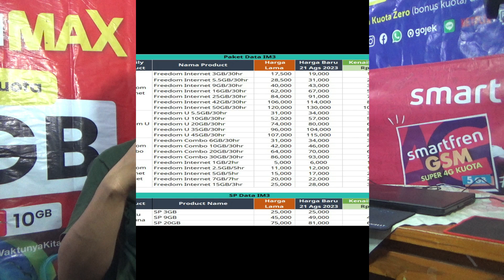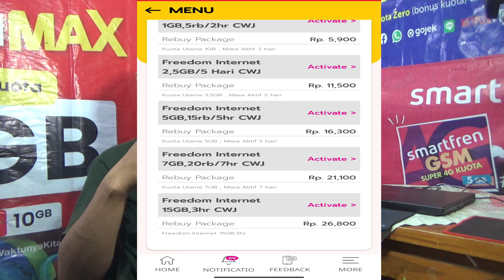Harga Terbaru Paket Kuota INDOSAT IM3 Bikin Konter Pusing I Mau Jual Berapa ke User?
Harga paket kuota Indosat Im3 ini mengalami kenaikkan harga lagi. Kali ini menjadi pelopor diantara provider lainnya untuk menaikkan harganya. Kalo dikonter konter yang kawan kawan sempat lihat atau biasa mengisikan kuota paket internet ada perbedaan harga dari waktu yang sebelumnya, karena memang dari indosatnya langsung yang menaikkan harganya. Konter hanya mengimbanginya saja. Kalo harga tetap tidak ikut dinaikkan maka akan merusak keuntungannya. Kenaikkan harga produk indosat ini terjadi serentak yaitu per tgl 21 agustus 2023 kemarin. Saya akan share berapa saja kenaikannya, harga harga yang sekarang, terupdate. Untuk tau lebih jelasnya bisa dilihat melalui video ini sampai habis, termasuk kenaikkan harganya dan daftar terbaru keseluruhannya juga berapa kenaikannya.